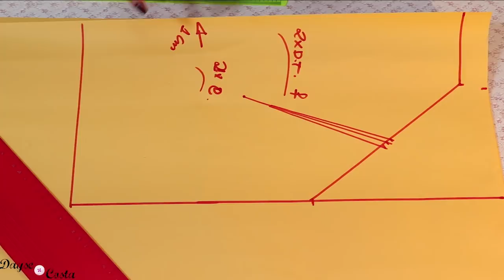Como fazer Vestido Longo Saia Evasê e Cava Americana | Molde,Corte e Costura | Dayse Costa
Nessa aula de costura vou te ensinar como fazer um vestido longo com saia evasê e cava americana. Vou te ensinar passo a passo a parte da construção do molde com a modelagem do vestido, depois vamos para o corte do tecido e por fim a costura desse lindo modelo longo e estiloso.